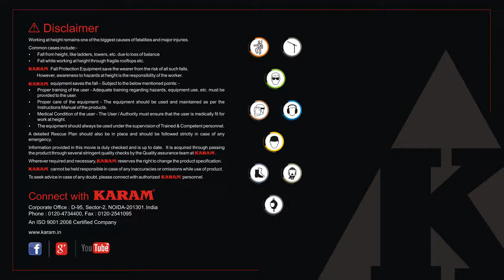Installation & Usage Movie of KARAM Handyline Ref No PN 4001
This anchorage line is specially designed for horizontal planes where there is no access of continuous anchorage solutions. This can be used by 2 users simultaneously.